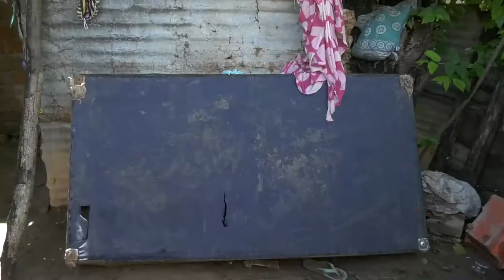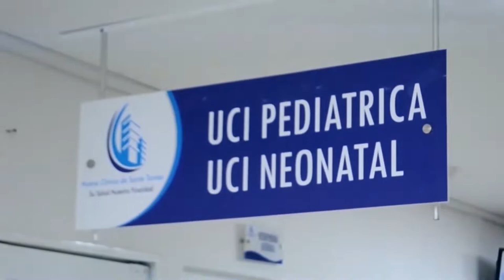COMPOSITOR DE LA CAJA NEGRA VIVE EN EXTREMA POBREZA EN LOS GUASIMALES